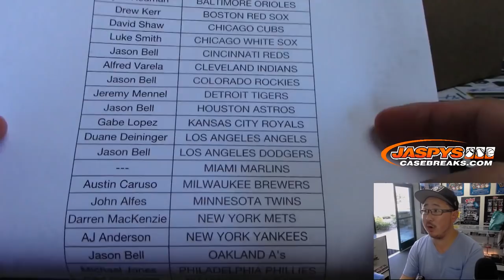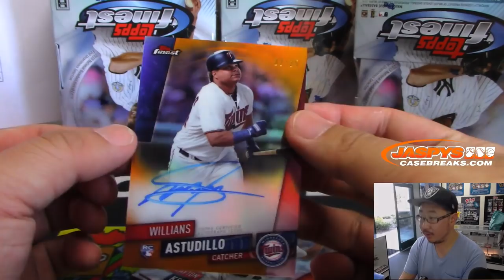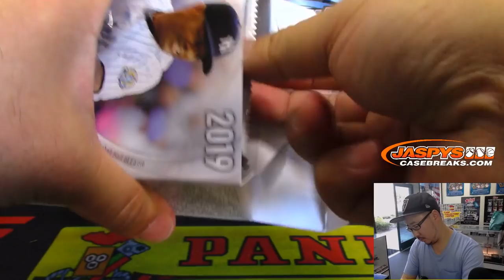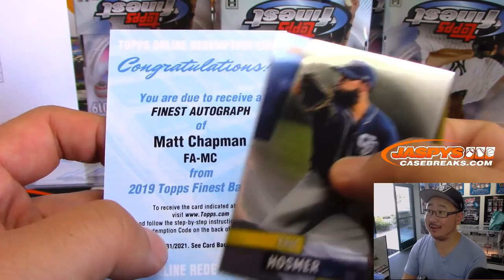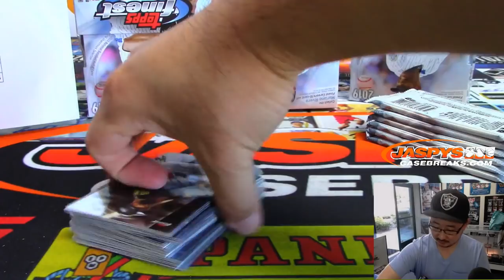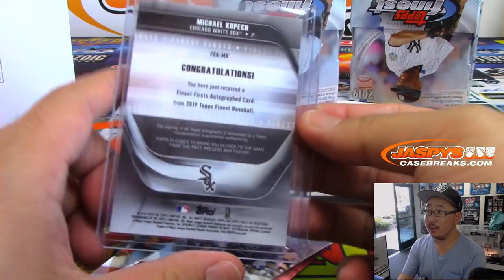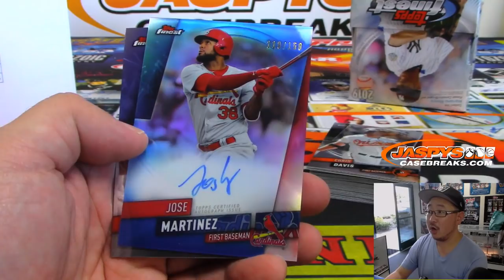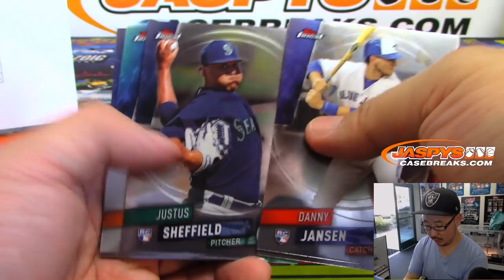Sa, 06/08/19 || 8Box PYT #9 || 2019 Topps FINEST Baseball (MLB)